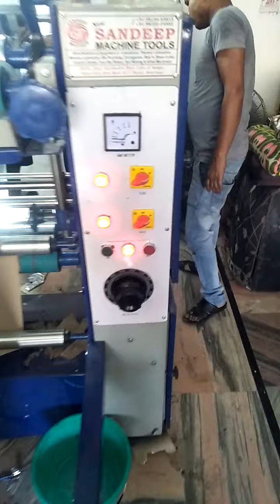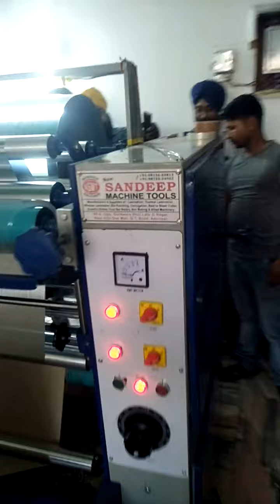paper plate roll to roll lamination machine m. no 9815663813,9872224952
WATS app  message
us  your  inquiry to click given link  👇

@NEW SANDEEP MACHINE TOOLS

for viewing catalog click given link 🔗

New Sandeep Machine Tools, Amritsar
GST 03AWAPS1212Q1ZL

68-A,Bhai Lalo Ji Nagar,Opp. Gurdwara Bhai Lalo Ji, G T Rd, near Alpha One, Amritsar, Punjab 143001

Catering to diverse needs of the clients, we offer a qualitative range of industrial machines that conform to international quality assurance benchmark and correspond precisely to the specification of clients. Incepted in the year 1988, bringing forth an innovative range of industrial machines such as paper Lamination Machine, thermal lamination machine , hot & cold lamination , Window Lamination, HEAVY DUTY PLATEN Die Punching,DIE CUTTING CREASING AND EMBOSSING MACHINE, corrugation machine ( verical or oblique type ) reel to sheet cutting  , four baar  rottary, Slotter, pasting,  flexo printing and more machines . We are a well-known manufacturer, exporter and supplier in the industry.